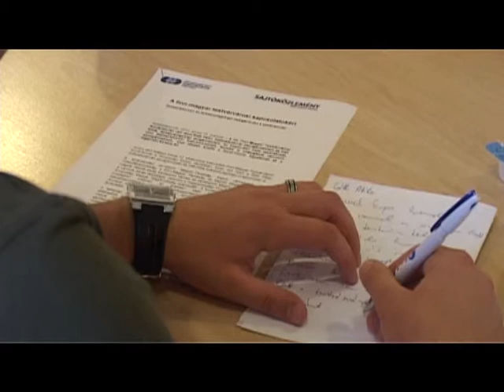Virágzó finn-magyar testvérvárosi kapcsolatok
Tizenkettedik alkalommal rendezték meg a Finn-Magyar Testvérvárosi Konferenciát, melynek ezúttal a finnországi Espoo városa adott otthont. A konferenciát részt vett Róth Péter, Székesfehérvár alpolgármestere és Gáll Attila, Iszkaszentgyörgy polgármestere is, akik a finnországi látogatás részeként Kemibe is elutaztak. A tapasztalatokról közös sajtótájékoztatón számoltak be a delegáció tagjai